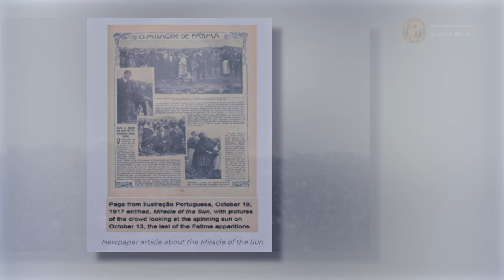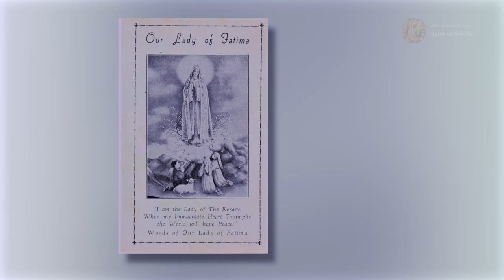Our Lady of Fatima, Sixth Apparition - October 13